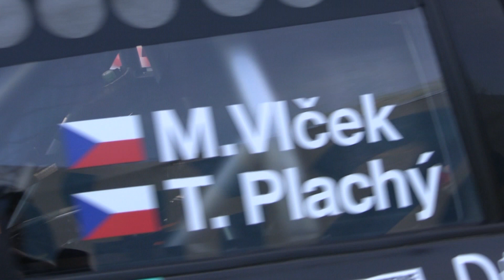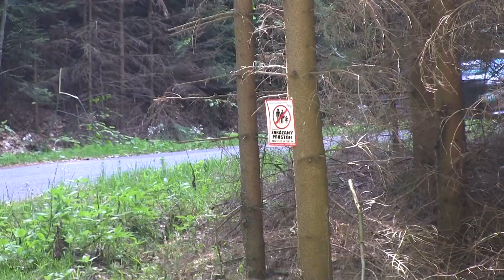Síť21 Rallysprint Kopná 2024 | 22 | Marek Vlček - Tomáš Plachý